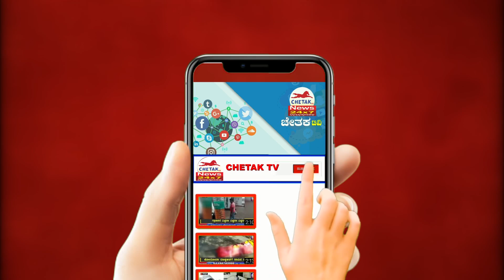Many leaders joined JDS and BJP | ಜೆಡಿಎಸ್ ಬಿಜೆಪಿ ತೊರೆದು ಕೈ ಸೇರಿದ ಹಲವು ಮುಖಂಡರು| Chetak TV